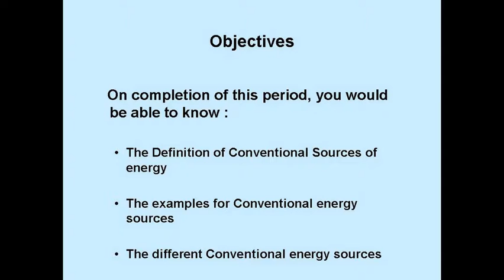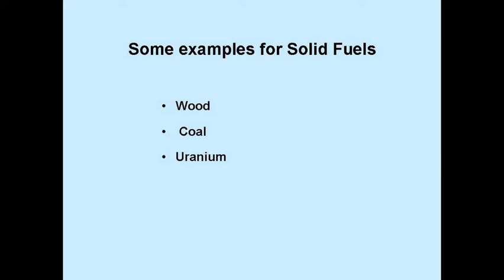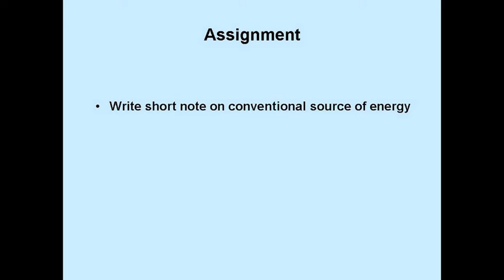PHYSICS CONVENTIONAL ENERGY SOURCES